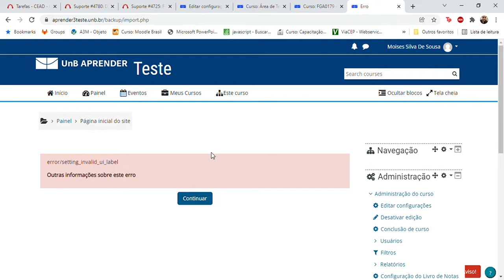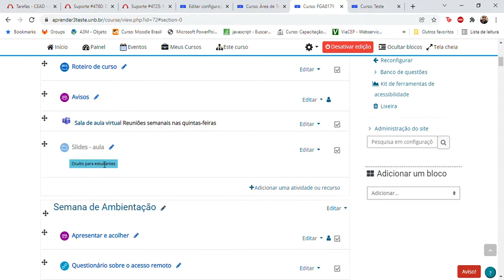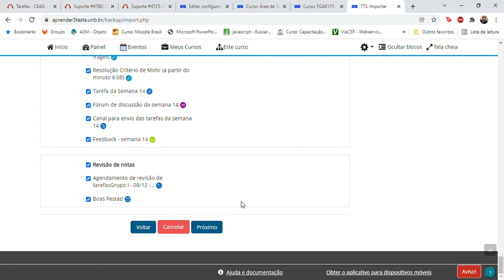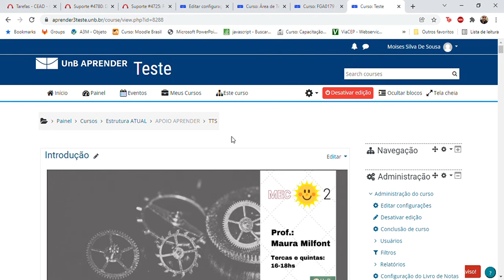Importação de sala de aula - Mensagem "error/setting_invalid_ui_label" (2022)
Prezado(a) docente,

Devido à política da versão atual do ambiente Aprender (Moodle) que somente permite o avanço no procedimento de importação de sala de aula se a seção inicial estiver nomeada, a comunidade está se deparando com a mensagem "error/setting_invalid_ui_label" ao realizar a ação, pois é comum que a área de introdução da disciplina esteja sem nome.

Portanto, para corrigir essa situação e avançar na importação, o(a) docente deve editar a primeira seção e preencher o campo "Nome da seção".

Em caso de dúvidas, procure nossa Central de Atendimento no site do CEAD das 08h às 20h.

Contamos com sua compreensão